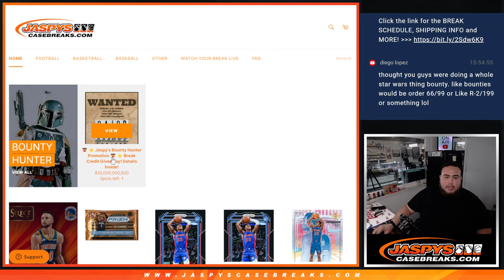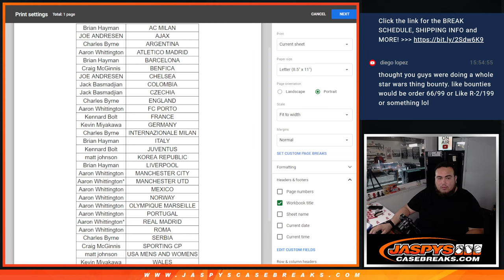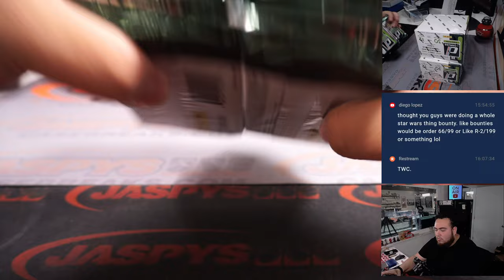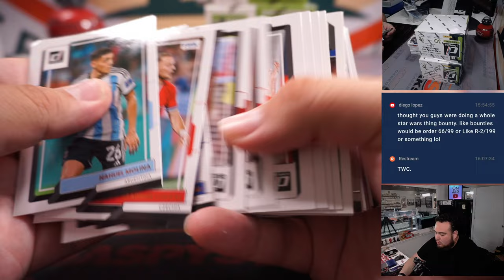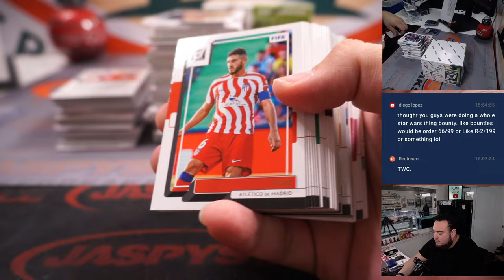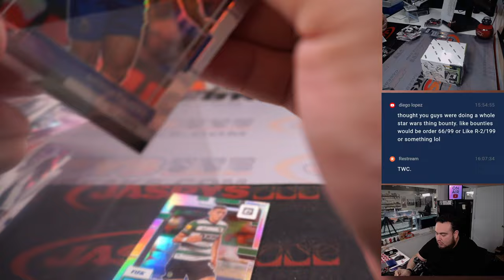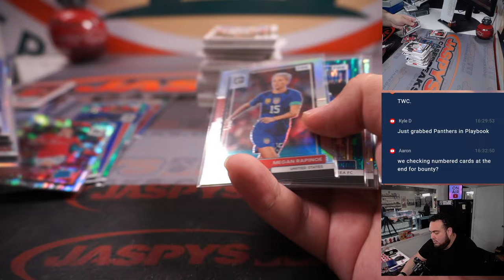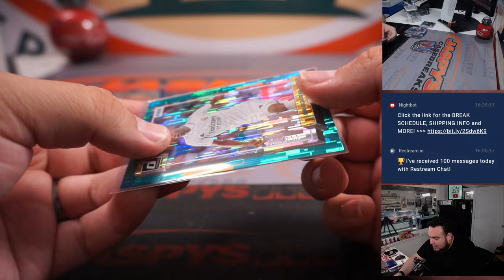F. 4/14/23 - 2022-23 Panini Donruss Soccer Hobby 3-Box Break #1 *2 RT*